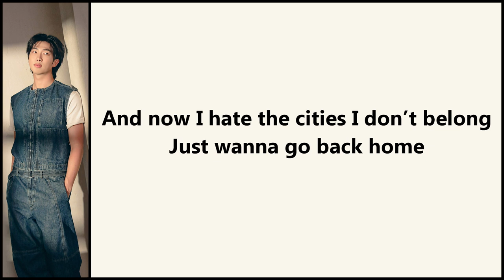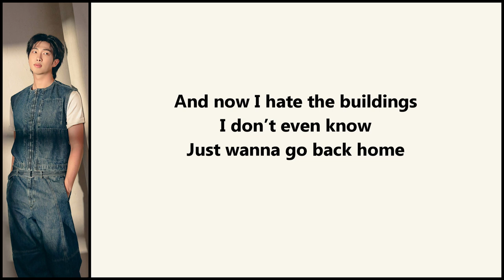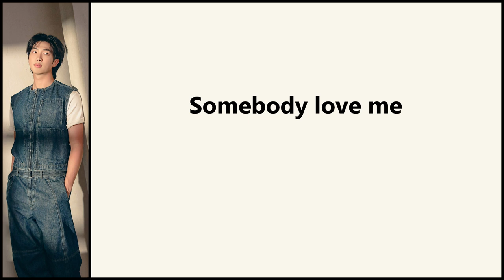RM of BTS - 'Lonely' Color Coded Lyrics + comments from RM & Pdogg [ENG SUB] [Full HD]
💜 RM has said that he wrote Lonely in the hotel in Las Vegas. He was stuck in that hotel room feeling lonely and angry and decided to work those feelings into a song. The track contains a universal sentiment of homesickness and nostalgia. "The reason I went around so much looking for museums was that I hate hotels." RM also said: "I wanted Indigo to have this drive song kind of feeling and this song seems to have that feel the most”. So the track is a perfect car ride song and you can totally tell it by the vibe.

💜 If you like my videos please consider being a Patreon of mine 🙏 🙇‍♀️🙏 and if you already are one, thank you so much for your support, it means so much, more than you think it does!

💜 Turn on CC if you want to read the subtitle, it's easy. Mouse over to the ‘CC’ button in your video manager and click on it. That turns on the CC or you can switch it off. The general ‘Options’ section allows you to increase the font size, change the font or color, and move the subtitle around to place it where you like.

Released on December 2, 2022
Album: Indigo
Produced by: Pdogg
Songwriters: RM, Pdogg
Vocals: RM
Listen to the album on Spotify:

The source for the translation:
doolset lyrics

💜 My goal is to deliver English subtitles that are correctly translated, and easy to read and understand, whilst not being an element that disturbs or irritates you.
But I cannot make the rappers rap slowly ;)

💜 Regardless of the translation source for the subtitle, I also search for information about the meaning of the song and the lyrics. I fix errors, sync the subtitles to the video and replace words or sentences that need a better translation to make it easier to understand and/or follow the subtitles.

💜 I work on creating subtitles for BTS videos so that we can understand the songs better, as the lyrics are a big part of BTS music. I know a subtitle, as an option to turn on, will make people enjoy BTS more.